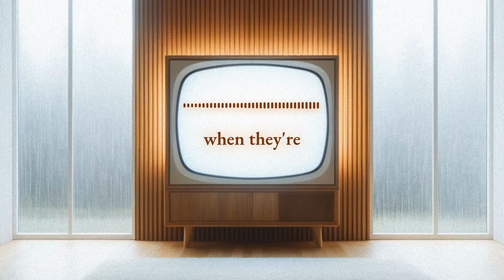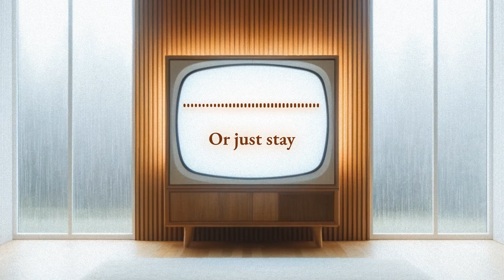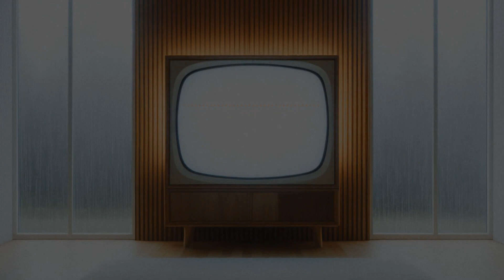Guided Meditation for Self-Compassion: Let Go of Perfectionism, Heal, and Forgive Yourself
Yeah I know I'm here a lot...but this time it's with a soothing self-compassion meditation designed to help you release self-criticism and embrace kindness towards yourself.

In this gentle guided session, find a comfortable spot, close your eyes, and take a deep breath.

Together, we’ll loosen the grip of tension and self-doubt, replacing harsh thoughts with nurturing affirmations that honor your humanity and worth.

This meditation will empower you to treat yourself with the same compassion and understanding you would offer a dear friend.

As you journey through this experience, you might come closer to developing a lasting sense of kindness that you can return to whenever you need it.

Be good to yourself, and when you do something that isn't the best, know that you can come back from it.

You really can.

We can talk on the Discord